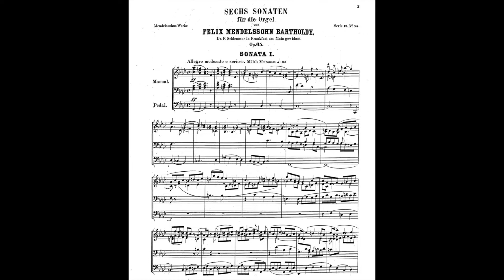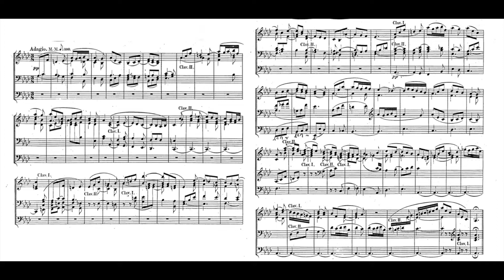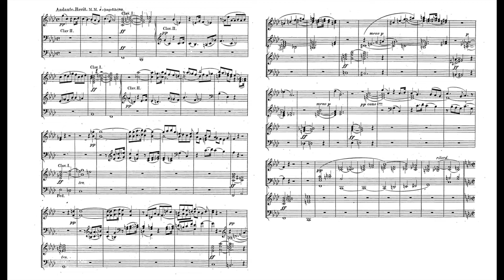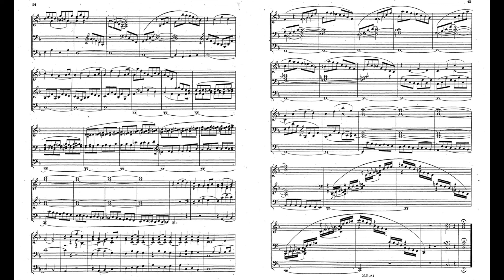Mendelssohn Organ Sonata Op.65 No.1 65-1 F minor 孟德爾頌 管風琴 奏鳴曲 メンデルスゾーン オルガン ソナタ Score Sheet 譜 【Kero】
Mendelssohn Organ Sonata Op.65
No.1 65-1 in F minor
孟德爾頌 管風琴 奏鳴曲 作品65
孟德尔颂 管风琴 奏鸣曲 作品65
Mendelssohn Sonata para Órganos
メンデルスゾーン オルガン ソナタ

00:00 I Allegro
05:52 II Adagio
09:51 III Andante recitativo
13:05 IV Allegro assai vivace

Mendelssohn 6 Organ Sonatas Op.65
    No.2 65-2 in C minor
    No.3 65-3 in A major
    No.4 65-4 in Bb major
    No.5 65-5 in D major
    No.6 65-6 in D minor

    Felix Mendelssohn's six Organ Sonatas, Opus 65, were published in 1845. Mendelssohn's biographer Eric Werner has written of them: "Next to Bach's works, Mendelssohn's Organ Sonatas belong to the required repertory of all organists."